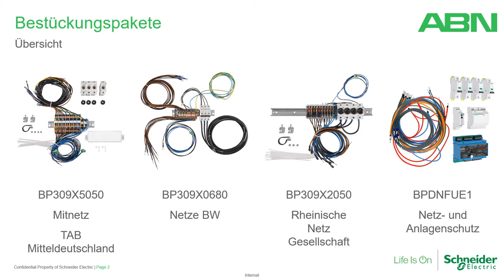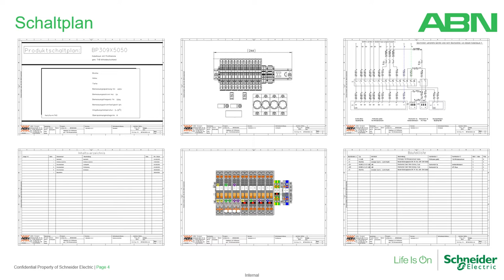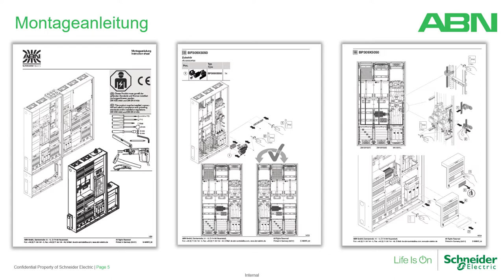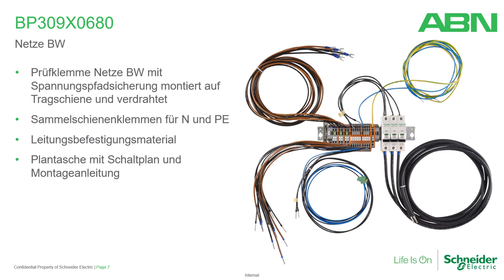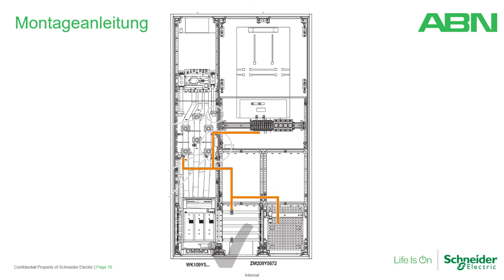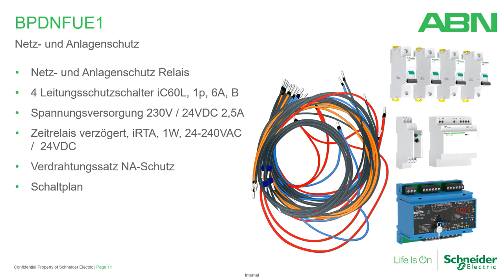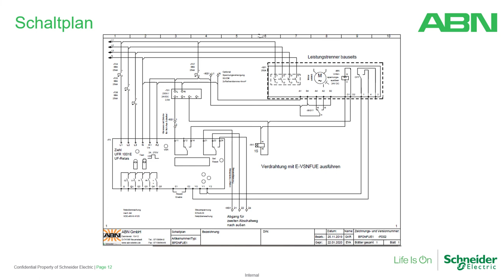Bestückungspakete für Strom im Haus Wandlertechnik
Bekommen Sie einen Eindruck welche Bestückungspakete es gibt und die vielfältigen Möglichkeiten die sich daraus für Sie ergeben. Mit dem System ist der Aufbau von Wandleranlagen bis 250A möglich.

Prisma XS ist das Ausbausystem von ABN GmbH by Schneider Electric.

0:00 Begrüsung
0:11 Übersicht Bestückungspakete
0:39 BP309X5050 TAB Mitteldeutschland
2:03 BP309X5050 Schaltplan
2:46 Montageanleitung
3:56 BP309X0680 TAB Netze BW
4:58 BP309X2050 TAB RNG
6:01 BPDNFUE1 Netz und Anlagenschutz
7:45 Mehr zur Wandlertechnik